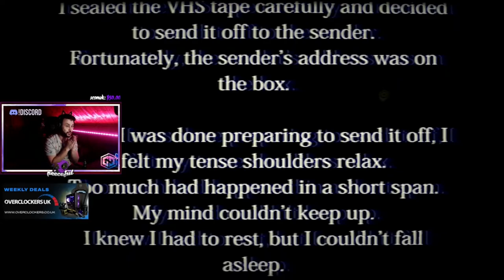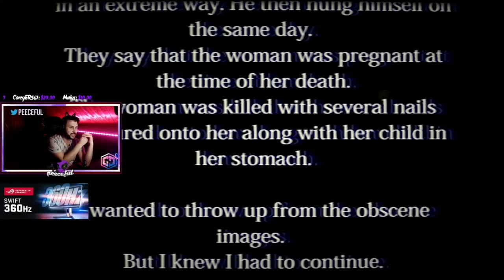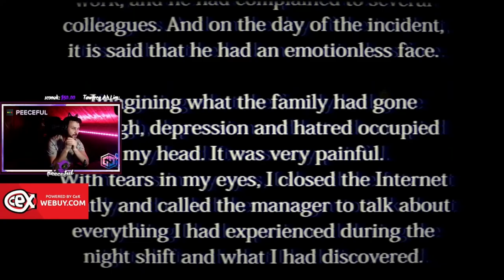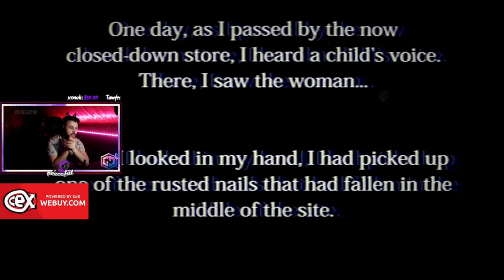Lets Play: Convenience Store | FULL PLAYTHROUGH with DIXPER | peeceful